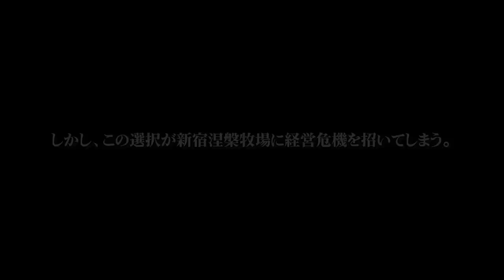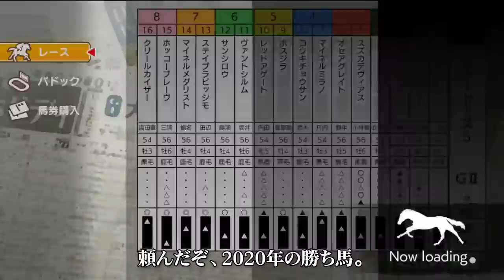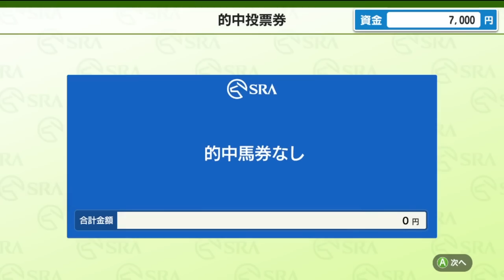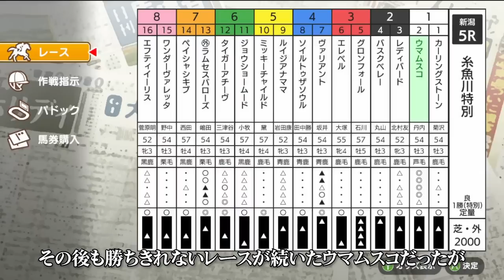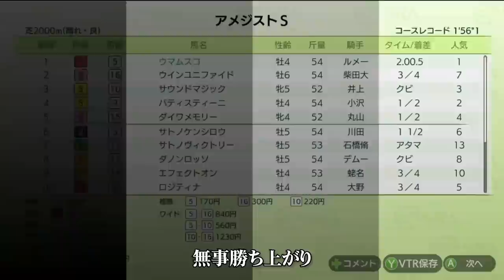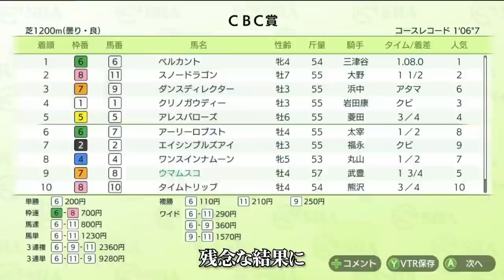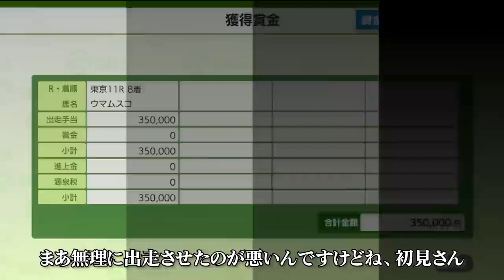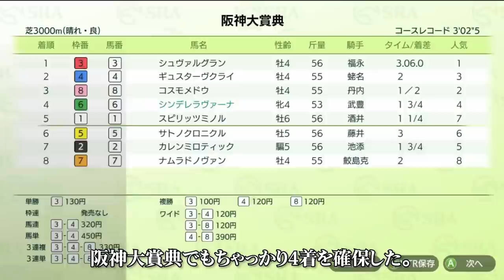ウマムスコ(ダビスタSwitch)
前回